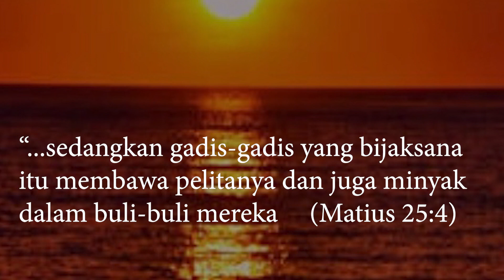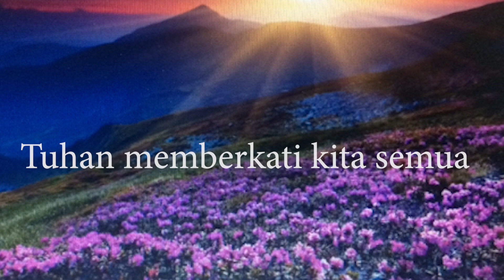SUPAYA ADA PERSEDIAAN || Renungan 4 November 2020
Renungan Hidup

SUPAYA ADA PERSEDIAAN

Menabung atau menyimpan tidak selalu menimbun atau menumpuk harta, karena menabung atau menyimpan itu dilakukan bukan karena ada kelebihan, tetapi lebih supaya ada persediaan. Sehingga pengelolaan dan penggunaan setiap berkat Tuhan dapat dilakukan secukupnya. Dengan demikian kita bisa secara bertanggung jawab dalam pengelolaan dan pengendalian setiap pengeluaran yang kita lakukan.  Sehingga selalu ada persediaan, dalam kita menanti dan memuliakan Allah.  Tuhan memberkati kita semua.